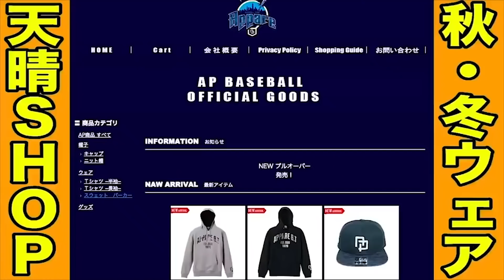関東VS関西トップチーム…トクサンが最高のタイムリー！SWBC JAPAN！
[SWBCJAPAN関西トライアウト情報！]

[ミズノ オオサカ茶屋町店イベント情報↓]